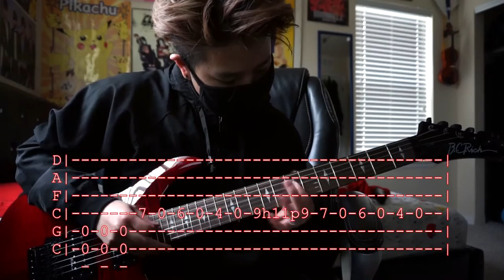Escape the Fate - The Guillotine Guitar Guide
How to play The Guillotine by Escape the Fate.

Tuning: Drop C (CGCFAD)

Legend:
- = Palm Mute
* = Pinch Harmonic
() = Natural Harmonic
/ = Slide
\ = Slide
b = Bend
~ = Vibrato/let it ring
T = Tap

Gear:
B.C. Rich Villain
Line 6 Pod X3